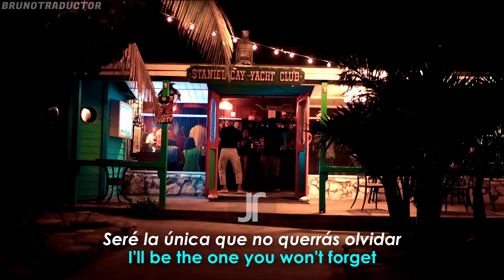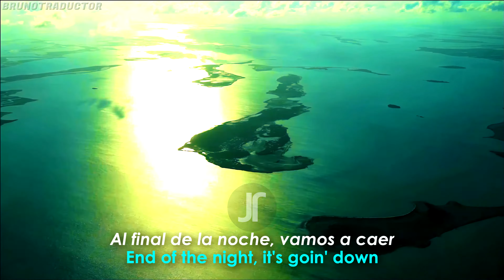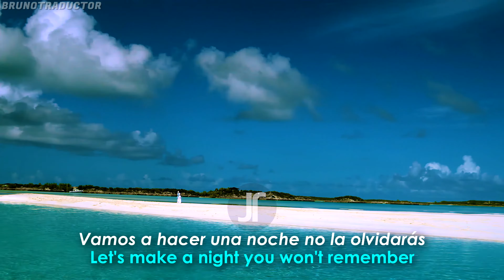Pitbull - Timber ft. Ke$ha // Lyrics + Español // Video Oficial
•Artista: Pitbull ft. Ke$ha
•Canción: Timber
•Álbum: Global Warming: Meltdown
•Año: 2013
o
Pitbull - Timber ft. Ke$ha. Lyrics on screen - Subtitulado al español. Pitbull - Timber ft. Ke$ha. Lyrics - Traducido al español. Letra inglés - español.